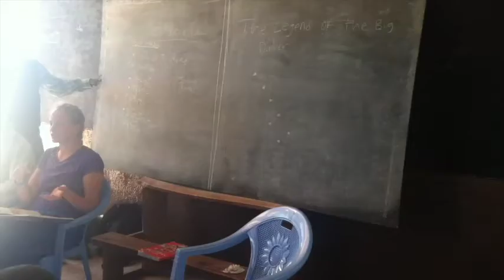Story Share Part 1: Kjersten telling "Cinderella" and "Legend of the Big Dipper"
Part 2 will feature the students sharing stories from their traditions.